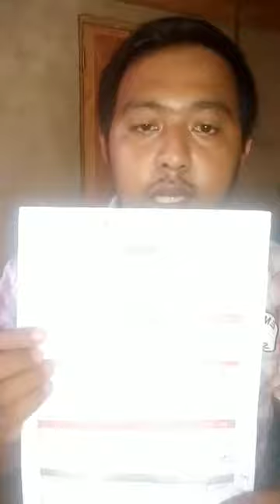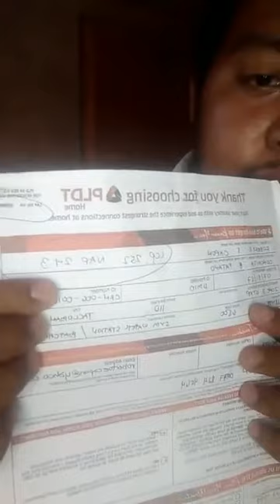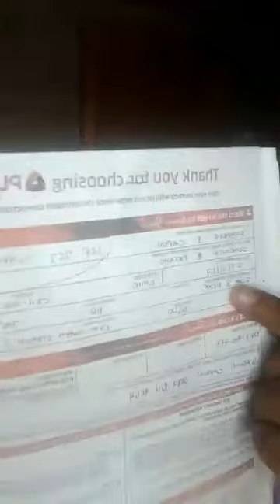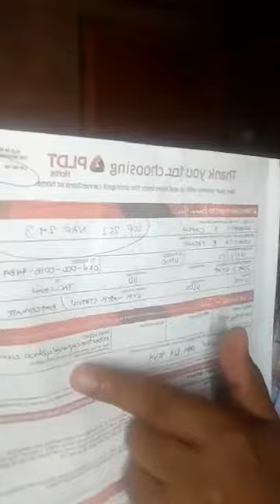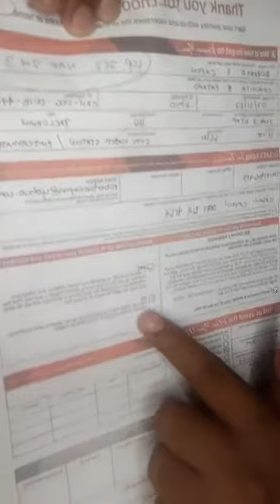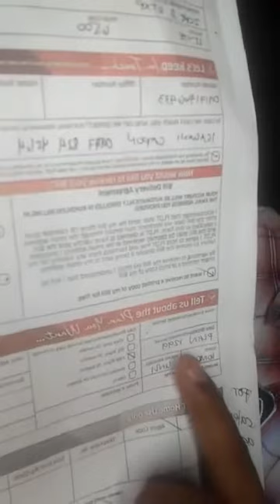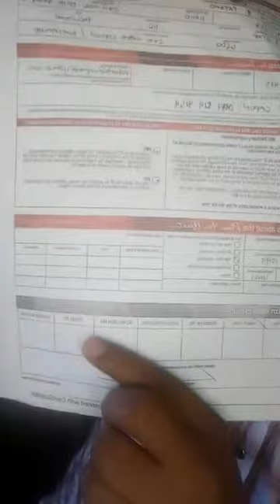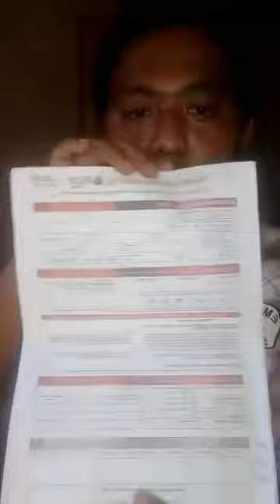home fiber application form